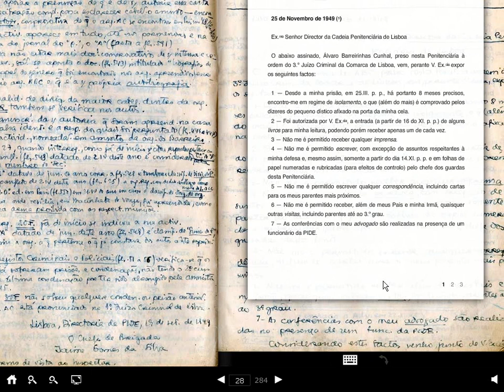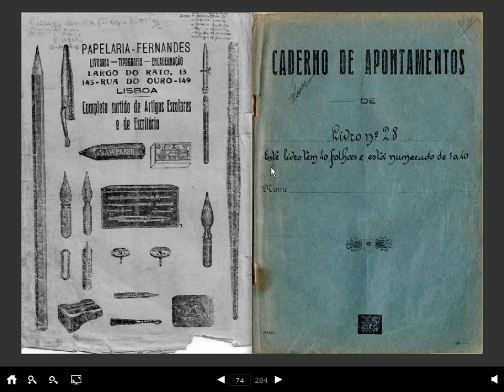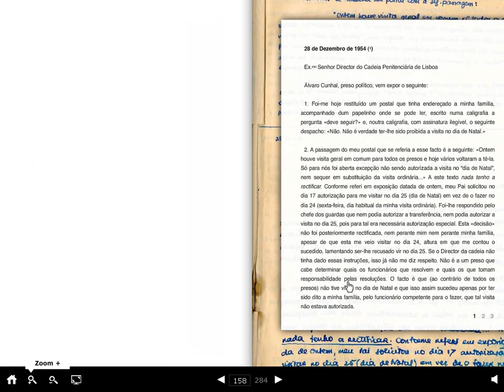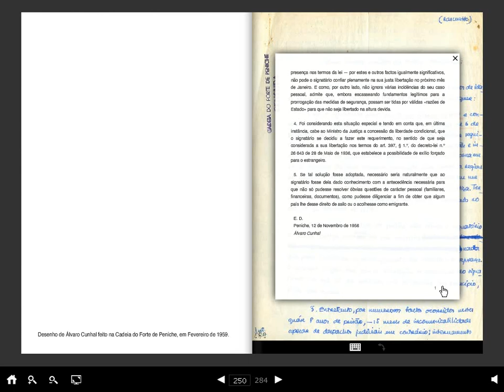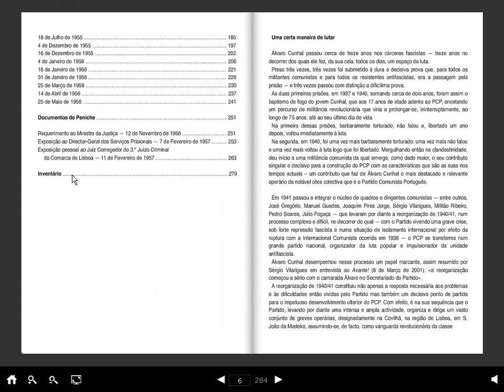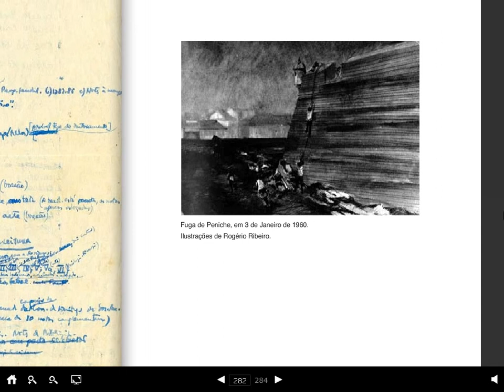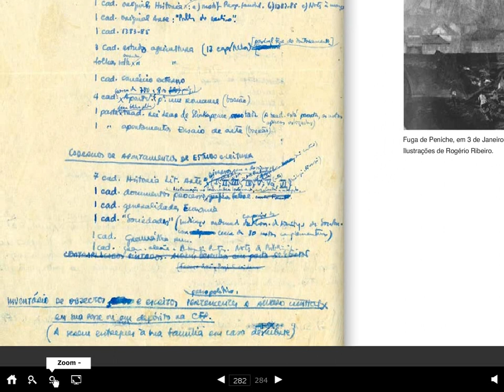Cadernos da Prisão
CD - ROM
No «Inventário de objectos e escritos pertencentes a Álvaro Cunhal, em sua posse ou em depósito na Cadeia do Forte de Peniche (A serem entregues a sua família em caso de sua morte)» são referidos «3 cadernos com cópias de documentos do meu processo, cartas a advogados, indicações e documentos referentes a minha saúde, etc.»
Estes cadernos, que abrangem o período da sua prisão na Penitenciária de Lisboa, foram levados, assim como muitos outros, para a Cadeia do Forte de Peniche para onde Álvaro Cunhal foi transferidos em 27 de Julho de 1956. São estes cadernos e algumas folhas separadas juntas a eles, escritas quer numa quer noutra cadeia, que constituem os escritos que designamos por Cadernos da Prisão.
No CD, além da fácil e diversificada visualização de toda essa documentação, encontram-se também transcritos os principais documentos (permitindo a sua comparação com os originais) e são fornecidas várias notas relativas ao conteúdo dos documentos e às relações entre eles.